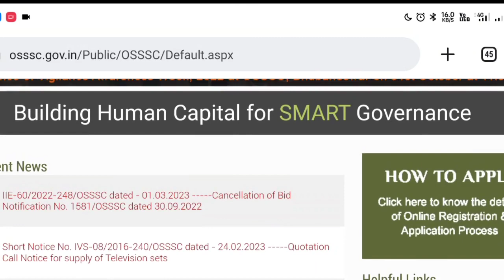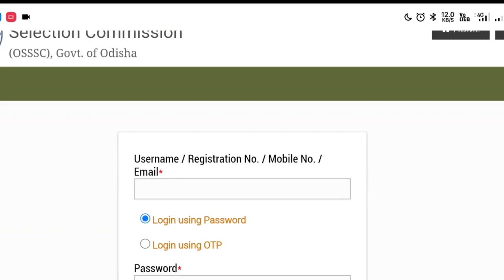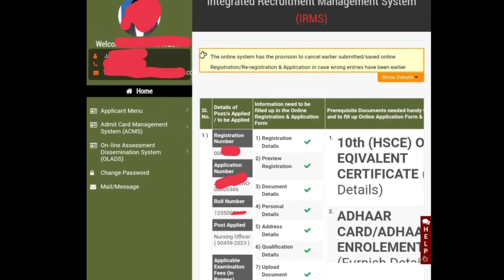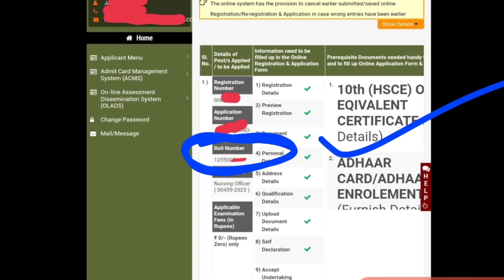🚨OSSSC NURSING EXAM ROLL NUMBER OUT ✅ADMIT CARD❓ସମସ୍ତେ ଦେଖିନିଅନ୍ତୁ▶️7483 POST 🏥